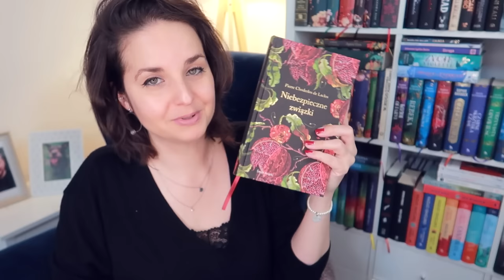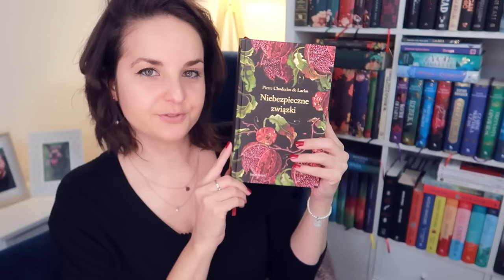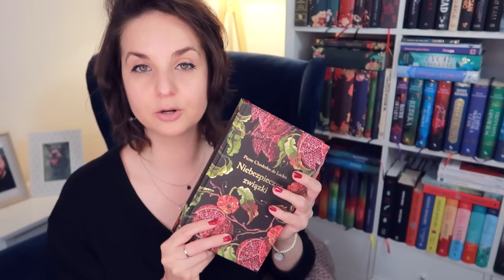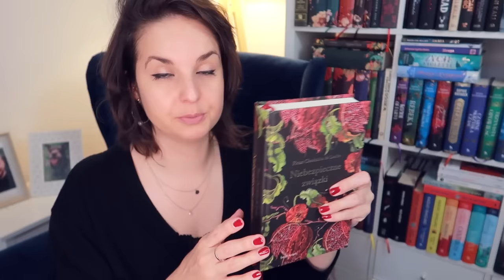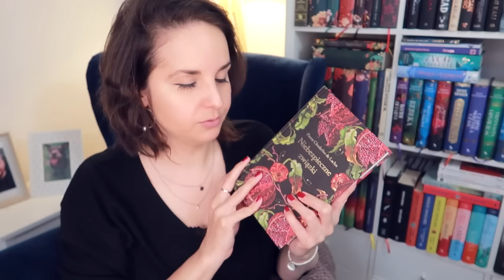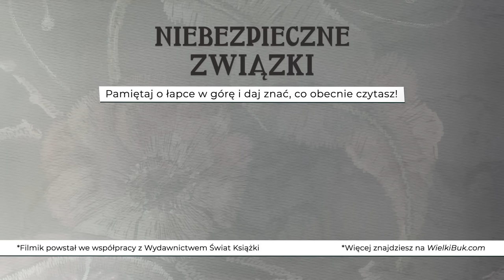"Niebezpieczne związki" Pierre Choderlos de Laclos | recenzja i konkurs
Prawdziwy majstersztyk literatury osiemnastowiecznej, epistolarna ponadczasowa perełka – "Niebezpieczne związki" Pierre'a Choderlos de Laclos w przekładzie Tadeusza Boya-Żeleńskiego.
📌Film powstał we współpracy reklamowej z Wydawnictwem Świat Książki.
📌Można również poczytać na blogu (wersja dla osób niesłyszących):
KONKURS ZAKOŃCZONY: Monika Zaczytana w Książkach

📜 REGULAMIN KONKURSU:
- Organizator: Olga Kowalska i Wydawnictwo Świat Książki.
- Nagroda: 1x "Niebezpieczne związki" Pierre Choderlos de Laclos.
- Pytanie: Która para literatury jest Twoją ulubioną i dlaczego?
- Konkurs trwa: Od 12 lutego do 20 lutego 2023.
- Zwycięzcy: Zwycięzca zostanie wybrany po 20 lutego 2023.